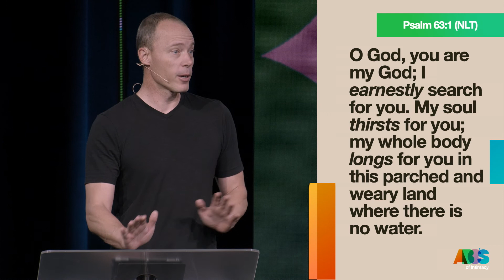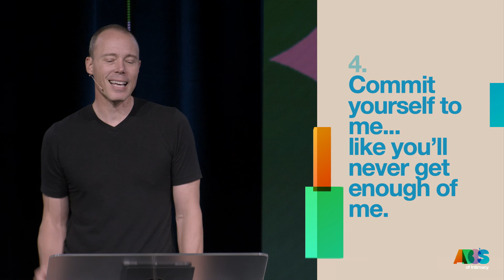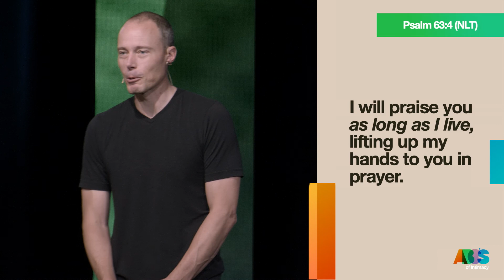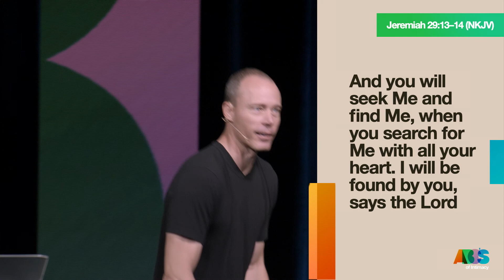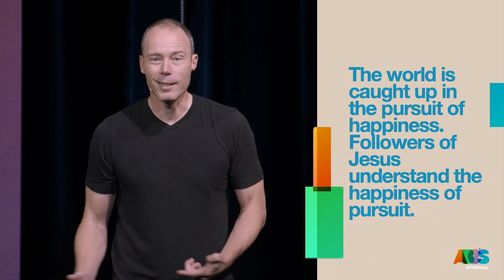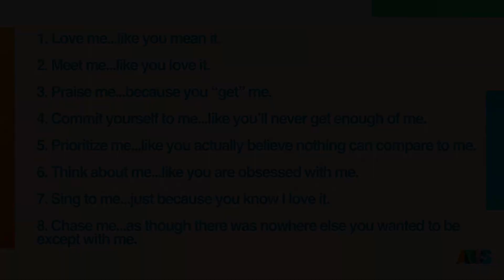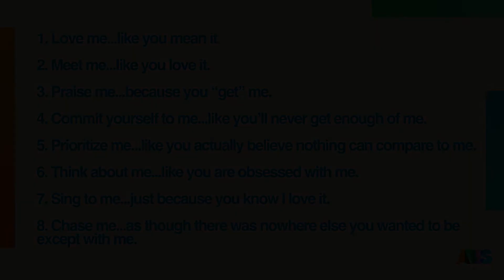Psalms : ABC’s of Intimacy | Creative Pursuit | Preston Morrison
Preston Morrison concludes a mini-series titled "ABC's of Intimacy" within the series on “Psalms” with a message titled “Creative Pursuit." If you've ever struggled to feel that God is close, or with having intimacy in your relationship with God, this message will give you a fresh perspective to give you confidence and hope.

But there is an order, and it might surprise you. This is part 3 of the order, and understanding the first 2 are critical.

At Pillar, we are committed to helping every person belong to a family, believe in Jesus, become a disciple and build His kingdom. Led by Pastor Preston Morrison, Pillar Church is located in Scottsdale, AZ.